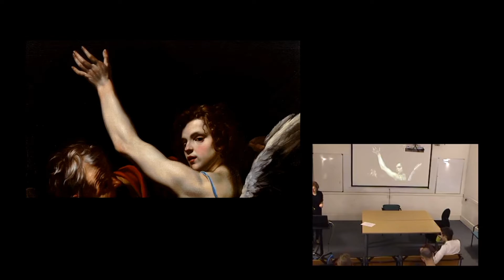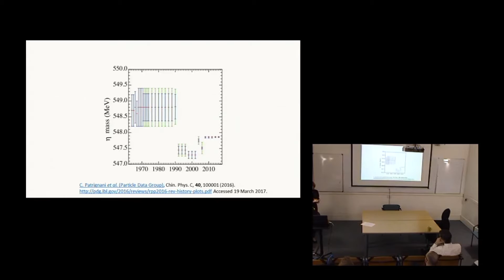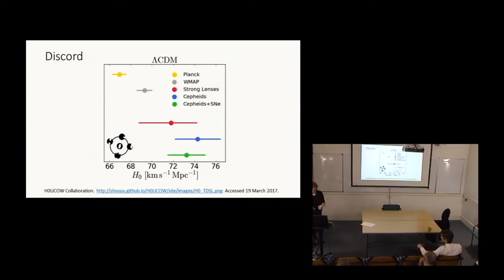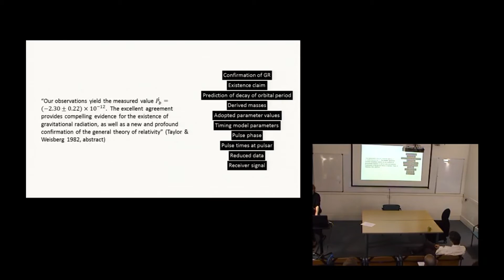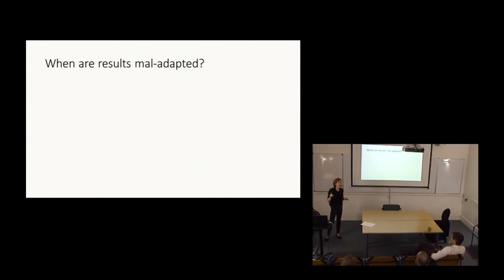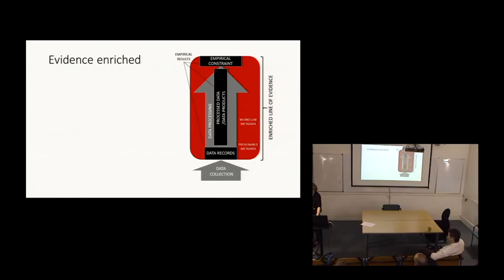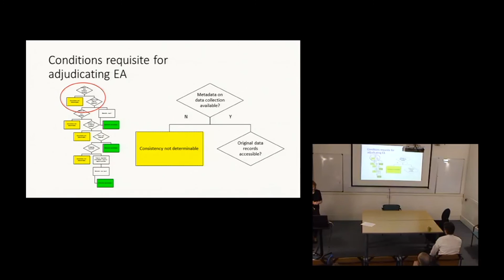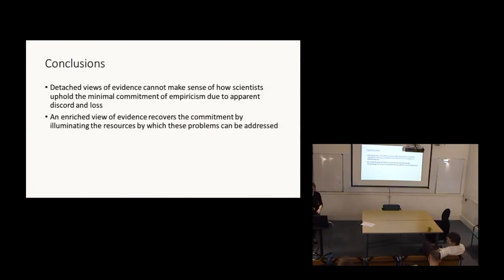Nora Boyd (Pittsburgh): “Daedal Data: The Problem of Empirical Adequacy”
SigmaClub | 20 March 2017

Abstract: Whatever else our theories about the natural world are, they ought to be consistent with the evidence produced by our interactions with it – our theories ought to be at least empirically adequate. This is the minimal commitment of empiricism. Yet the central notions of evidence and empirical adequacy have not been satisfactorily elucidated.  Prominent accounts of evidence treat it as detachable from the manner in which it was produced.  However, considered as detached results, the corpus of empirical evidence appears to be contradictory and discontinuous.  Empirically derived parameter values evolve, sometimes radically, over time and the very concepts used to interpret evidence change between epistemic contexts.  It would be a fool’s errand to try to make our theories adequate with respect to evidence in this sense.  In this talk, I lay the groundwork for a new empiricist philosophy of science by furnishing a non-detached characterization of evidence and an epistemology of empirical adequacy appropriate to it.  I illustrate these accounts using case studies from astrophysics and cosmology, including observations of the Hulse-Taylor pulsar, historical observations of supernovae, and the history of measurements of the Hubble parameter.